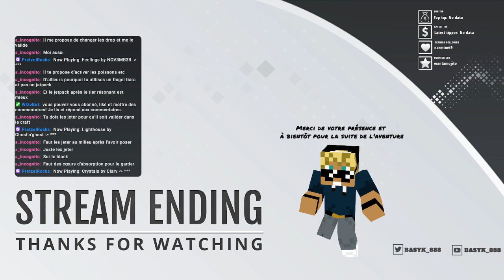23 RAGNAMOD VI on continu les quêtes !!!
On continu l'avancement des quêtes!
On avance botania
On rush les quêtes du mod

-Venez me soutenir sur ma chaine twitch pour participer au jeu avec moi!

- N'hésiter pas à laisser des commentaires et de vous abonné!